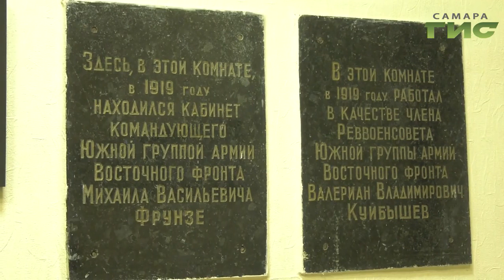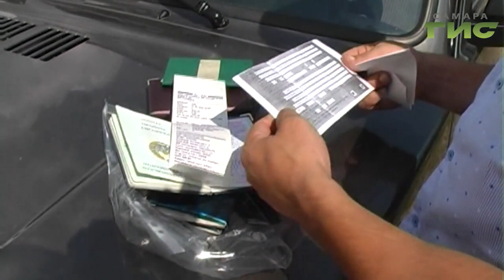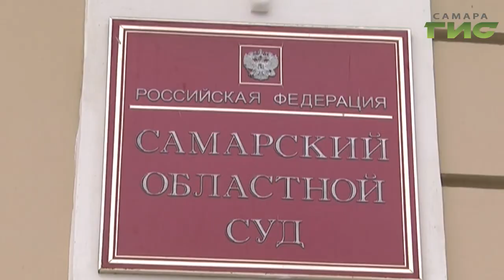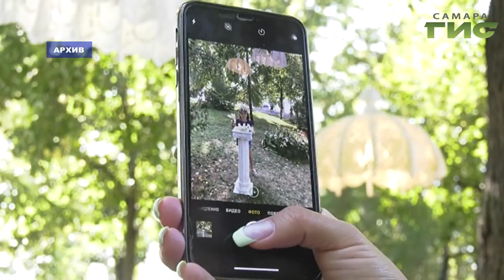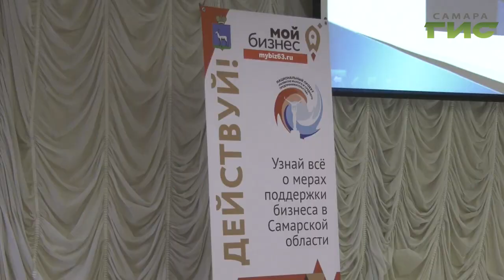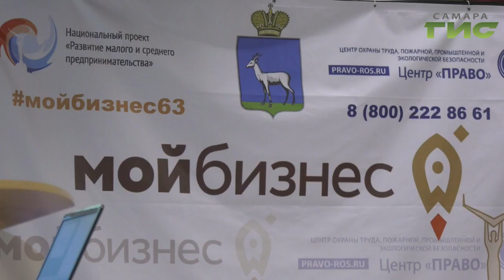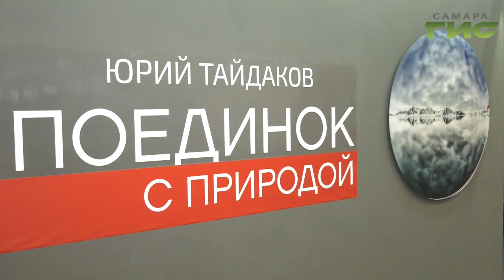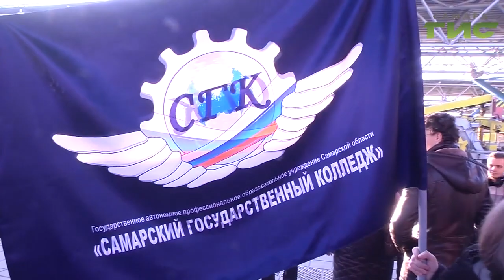"События" от 27.11.2019 (вечер)